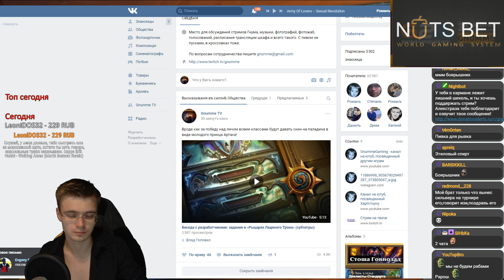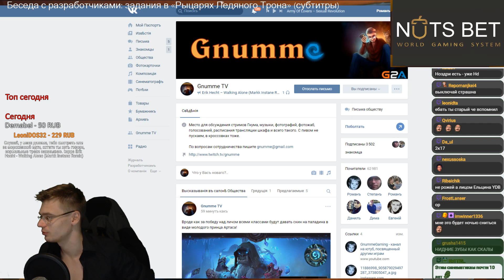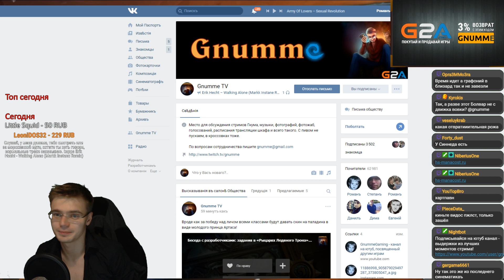Второй обзор Рыцарей ледяного трона